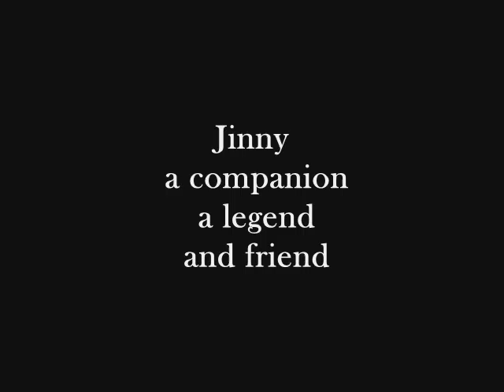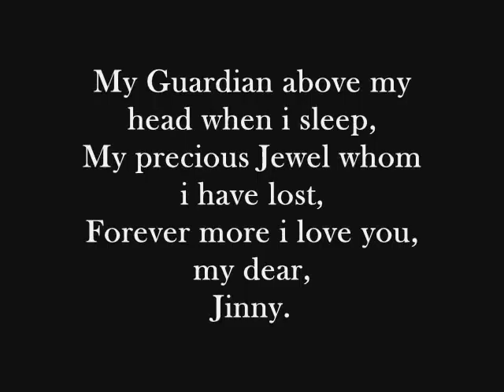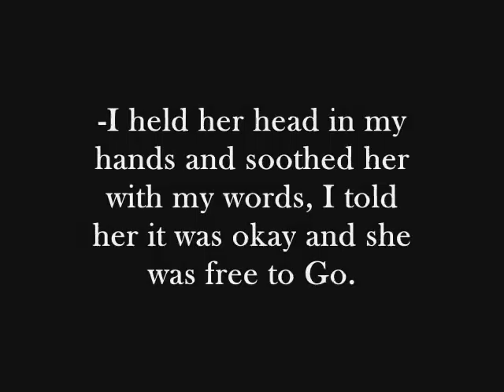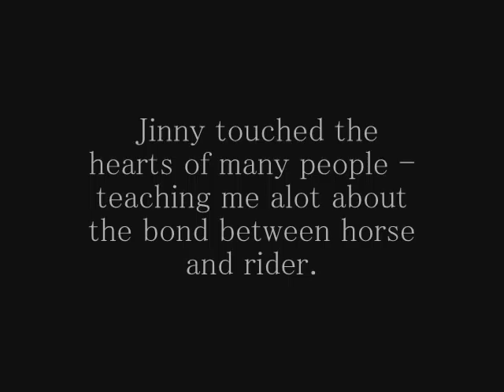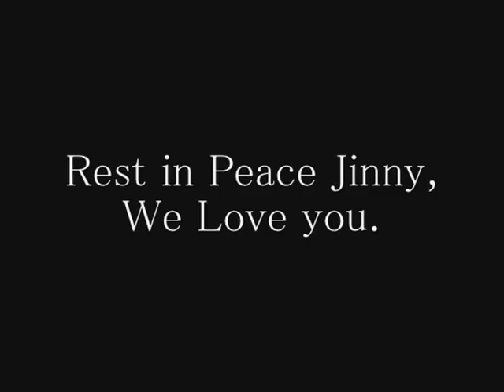In Loving Memory Of Jinny ♥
Thurlwood High Society ( Jinny ) Left us on the 25/04/08
A Amazing Mare she was,
A true Friend.
A Member of the Family.
If you look closely, in the pictures, it is me growing up with Jinny, she taught me to ride, i will never forget her.
Jinny was a 3/4 Arabian 1/4 Thoroughbred Mare, Sold to my mam at the Age of 5, and my mam about 14. Jinny Was there since i was born, its hard living without something that has been there for 13 years of my life. I have a portrait above my bed of her, she is my angel. She passed away on her Birthday, 30 years Old to the exact date. Pet Crematorium took Jinny on that day and set her free.
So heres for you, my love - Jinny
A memorial Video just for you.
Rest In Peace My Saviour.
Honours-
All received on 17th/April/2009
-A Poem to make your loses Easier In times of Need-
Our beloved pets truly are some of natures finest jewels, dazzling us in so many ways.
Always mysterious free spirits we are privileged to care for their earthly needs.
We none of us know just how long we are destined to stay on this earth, but if that time is spent with those who we love faithfully and who in return love us as a family, then surely are lives have been blessed.

Always remember your precious pet with love, knowing that kindred spirits will, in the fullness of time, be re-united.
Pet Crematorium 